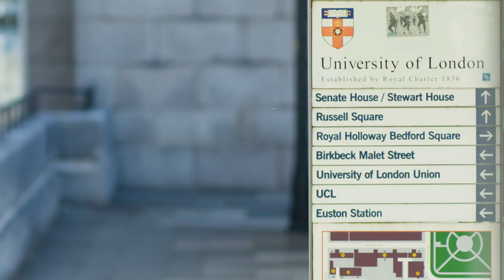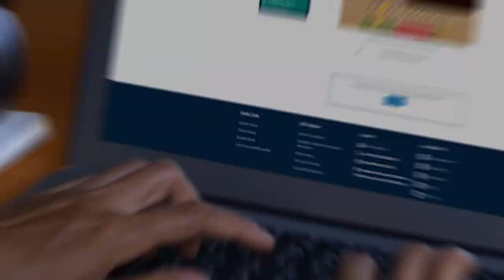Study the Bachelor of Laws (LLB) with the University of London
The Bachelor of Laws degree is an internationally recognised award that you can study flexibly, anywhere in the world.

The academic direction of the LLB is provided by a Consortium of outstanding University of London Law Schools: Birkbeck, King's, LSE, Queen Mary, SOAS and UCL.

Kick start your career today: london.ac.uk/llb